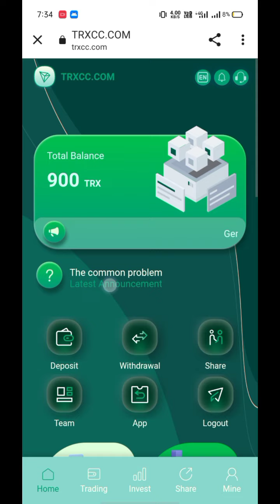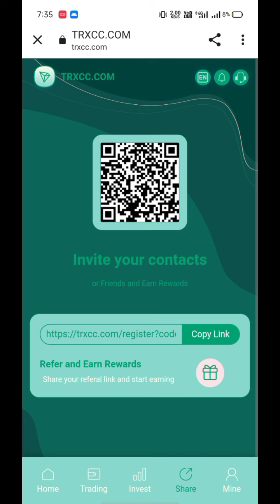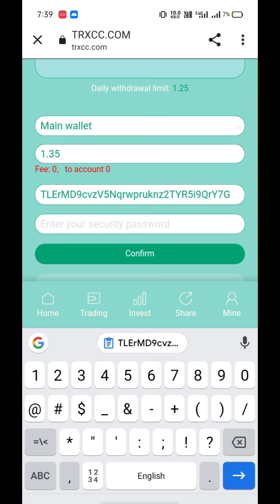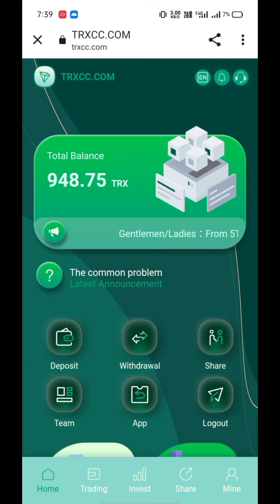Free Trx Cloud Mining Site - Free Trx Withdrawal - Trx mining site, Tron mining, trx mining website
The text below the video explains the use of these

Recommend recharge to get rich rewards:
Every time you deposit LV1, you can get 10% commission.
Get a 4% commission every time you deposit LV2.
Every time your LV3 is deposited, you can get a 2% commission.
Commissions can be withdrawn immediately or indefinitely.

Increase your base account from 5TRX to 10,000TRx and withdraw 2.5% per day.
Add 10001TRX to 100000TRX, 3% per day.
Add 100001TRX to 300000TRX and withdraw 3.5% per day.
Fill 300001 TRX to 500000 TRX at a rate of 4% per day
Add 500001TRX to 1000000TRX and withdraw 6% per day.
Deposit 1.01 million TRX and withdraw 8% daily
The higher the deposit, the higher the rate of return

Confused by anything in the video? Let us below - we try respond to everyone 👌